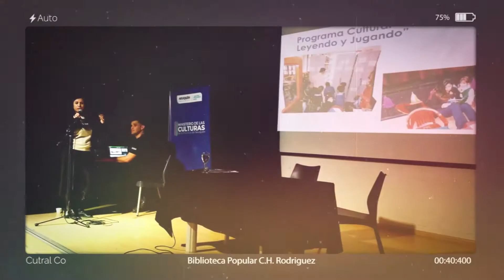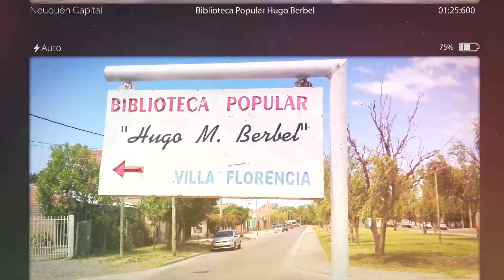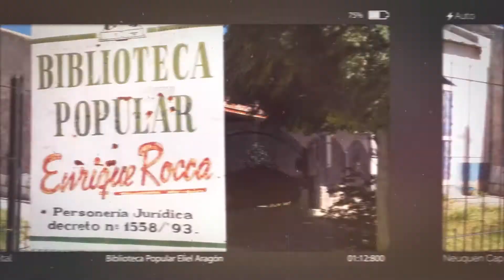¡Feliz día Bibliotecas Populares de la Provincia y del país! ¡Feliz 150º aniversario CONABIP!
En 1990 se estableció el 23 de septiembre como Día de las Bibliotecas Populares. La fecha recuerda la Ley que ya en 1870 articulaba el interés vecinal y la protección por parte del Estado hacia las Bibliotecas, promoviendo la creación de estas asociaciones en todo el país.

La Ley provincial Nº3040 define al Ministerio de las Culturas como autoridad de aplicación de la misma desde el 2016. Sus objetivos son visibilizar a las bibliotecas populares de la Provincia; revalorizar estos espacios de cada localidad como Centros Culturales de la comunidad; y brindar colaboración y apoyo para la realización de actividades de extensión cultural. En nuestra Provincia existen actualmente 88 bibliotecas populares activas.